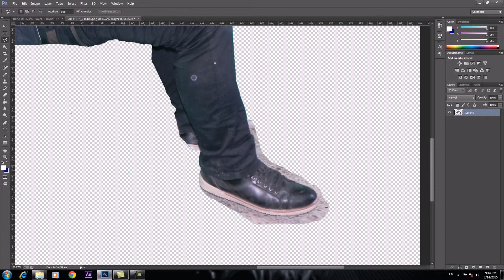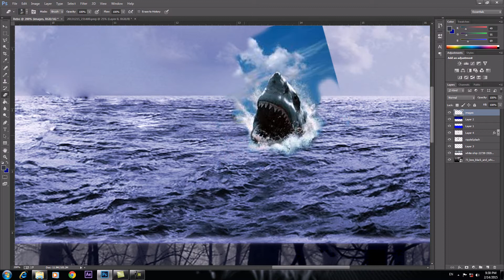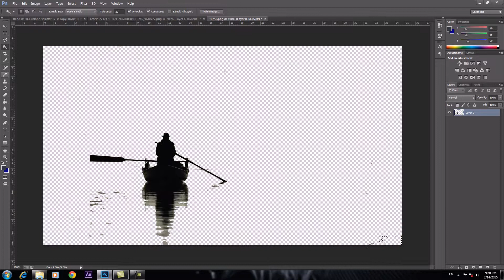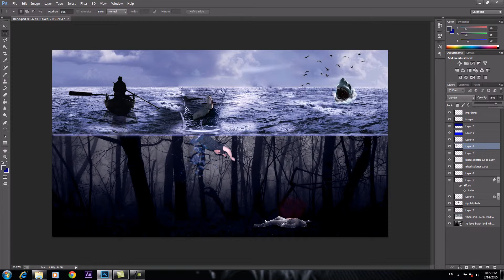hopeless rescue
hopeless rescue Photoshop